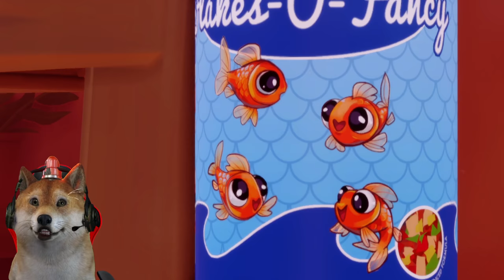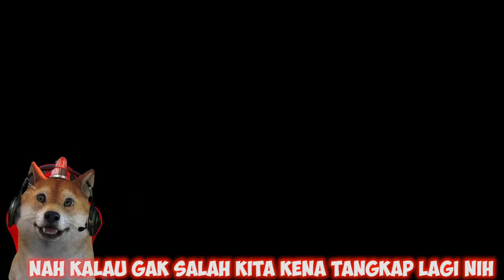AKHIRNYA PETUALANG IKAN MENCARI KEBEBASAN DI MULAI!!! - I Am Fish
Guys hari ini obit akan bermain game I Am Fish. nahh akhirnya game yang kita tunggu-tunggu sudah rilis nih. petualangan ikan yang mencari kebebasan